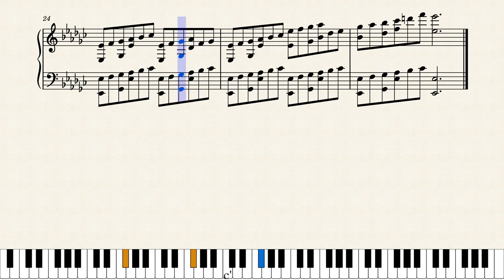Doctor Who Theme – Ron Grainer by Ron GrainerArr: Jemma Fry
Piano version of the Doctor Who theme